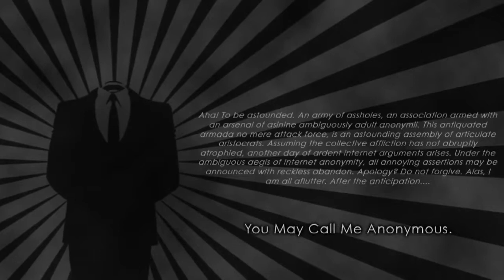Illuminati Song ANONYMOUS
Anonymous Speaks. We have a voice.

Two Anonymous emcees..

If you believe in our message, please share it with as much people as possible on all of the social networking sites.

This Is NOT Made By myself I Only Uploaded it!
Credits and Thanks for Making This Video Go To The Creator/Owner!

I Just Wanna Spread The Word And Share Information To Wake People up!

When a bird is alive, it eats ants. When the bird is dead, the ants eat the bird. One tree makes a million matchsticks. Only one matchstick is needed to burn a million trees.Time and circumstance can change at any time. Do not devalue or hurt anyone in life.

knowledge is power. the best place to find the best conspiracy theories... people deserve to know the truth.